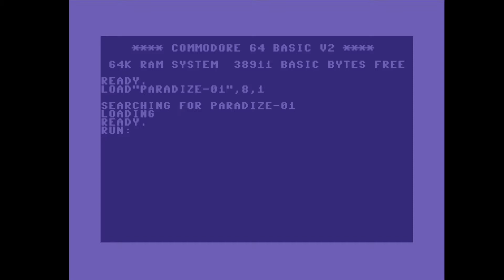C64 Crack Intro: 1990 Paradize Intro 01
Airwolf/F4CG